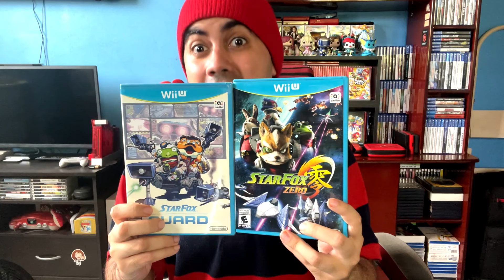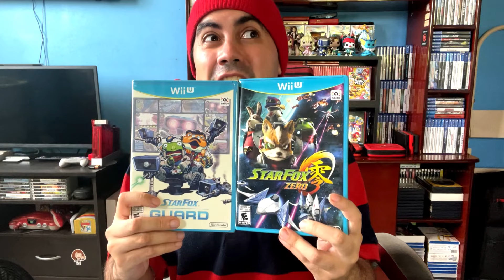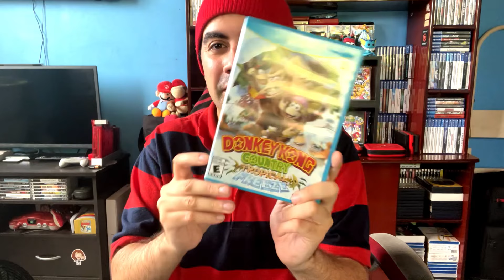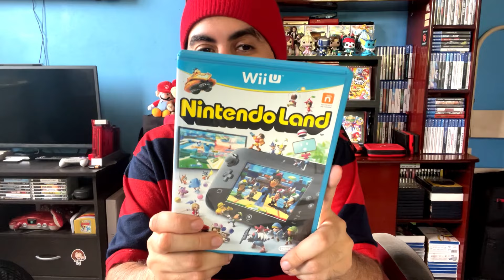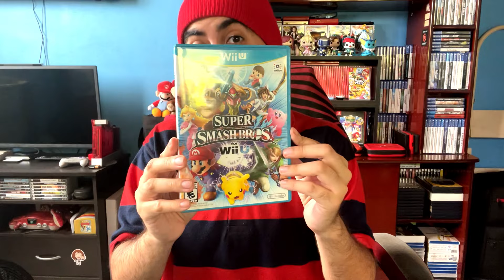MY ENTIRE NINTENDO WII U COLLECTION 2024 + DOWNSIZING HALF OF MY WII U COLLECTION - Magbo Gaming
Before I downsize my collection, I decided to show off my entire Wii U collection for the final time in this channel's history since other than Wii Sports Club, I have no plans to collect any more Wii U games for the forseeable future. Hope you enjoy one last look on my collection before I downsize this collection by half!

As of this video's upload, the other half of my game collection were traded in to Game World in order for me to get Mario & Luigi Brothership and Stray on Switch! :)

Want to know more about RASK AI to translate your videos to one of 130+, Languages?